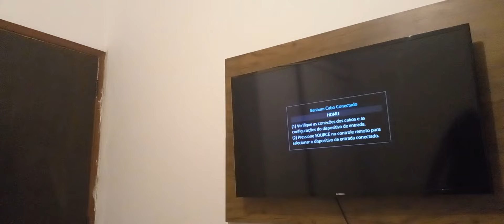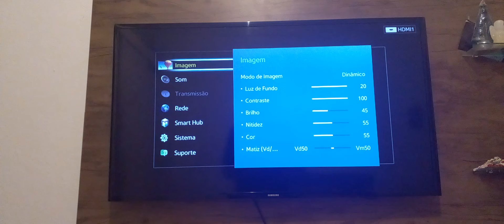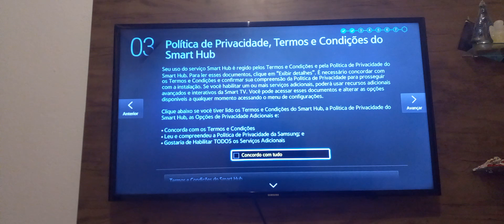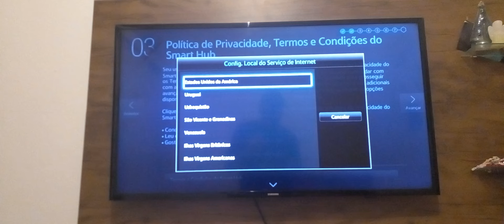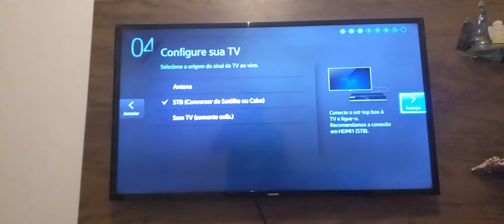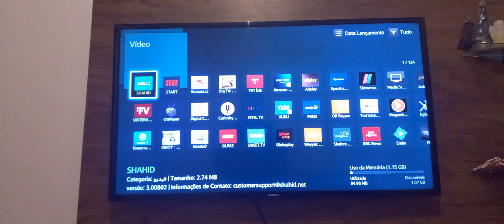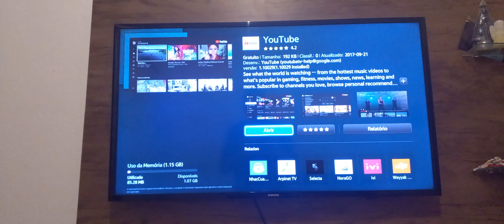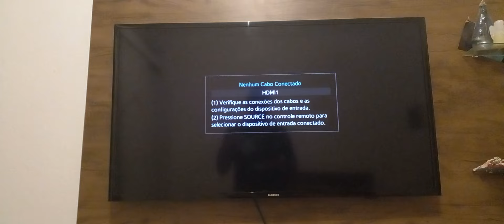como desbloquear aplicativos tv samsung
como desbloquer aplicativos na tv samsung serie j, veja as dicas.